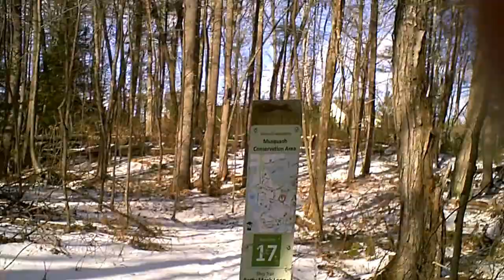Musquash Fat Bike Feb 4 ,2017 #3